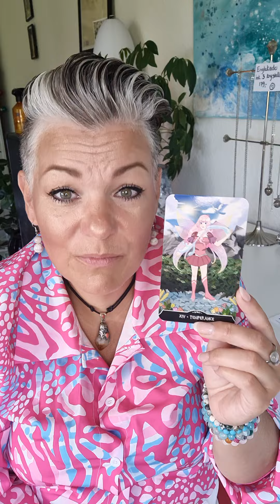Hvad har jeg brug for at hører I dag?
Dette er en generel læsning og for at få budskaber kun til dig, vil det kræve en personlig læsning.

Kortene er trukket fra kort sættet The Witchling Academy Of Magic

Køber du for mindst 200 kr. får du -20% på den samlet ordre. Brug koden FLYT202. Tilbuddet gælder ikke tarotlæsninger ej heller lydfiler.

Rigtig god dag.

Viki